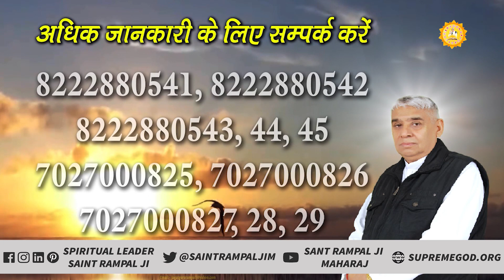पापा हार्ट पेशेंट थे और 1 महीने तक कुछ भी नहीं खाया Shivam Shamli, UP